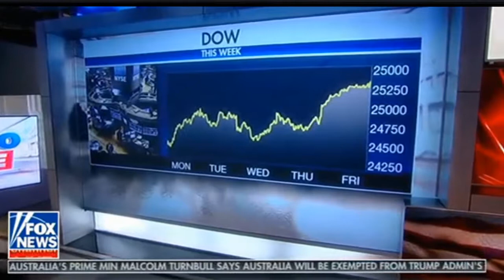Breaking News FOX News -Cavuto Live 03/10/2018.